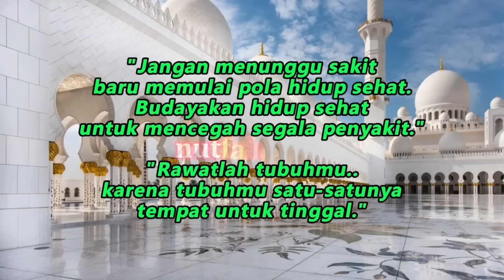Autofagy Itu Salah Satu Resep Manjur Paling Baik || dr Zaidul Akbar - Ust Budi Ashari